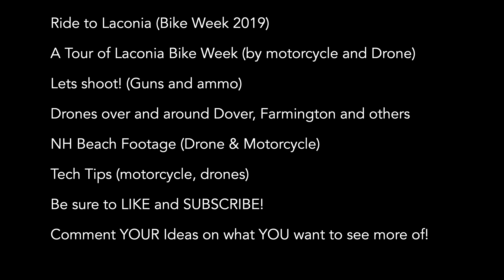A 4K Ride Around Rochester NH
We take the Osmo Action out and Tour Rochester NH.
If you live here, did you see some changes?
If you lived here and moved away, you may see LOTS of changes!